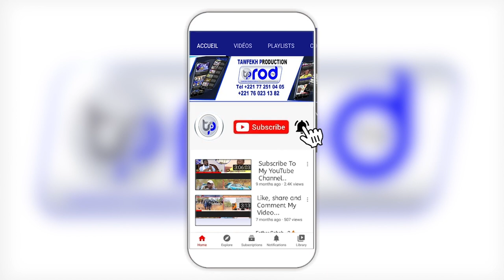KHELCOM 2021 BERNDÉ Kourel Mawahiboul Akyaasi, Ndawi Touba itv Sokhna Mmame Faty Mbacké Sidy